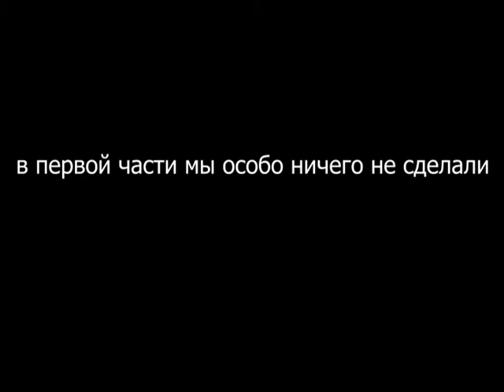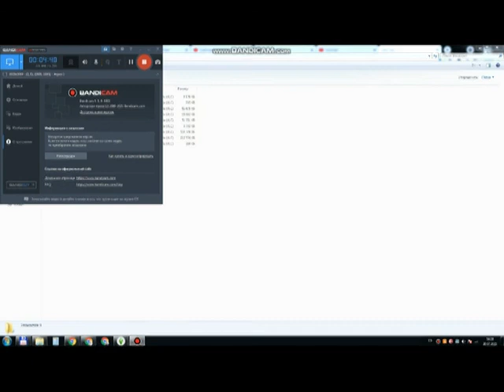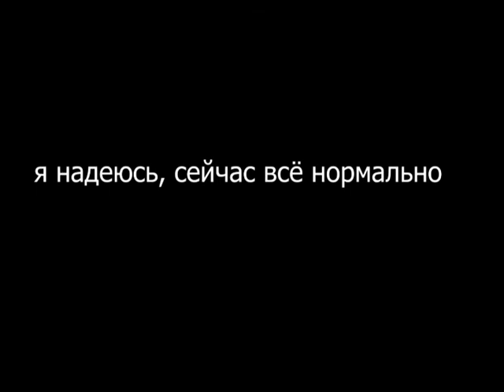Проходим майнкрафт со всеми достижениями - построили портал в ад! (2#)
в этом видео мы нашли алмазы и построили портал в ад!